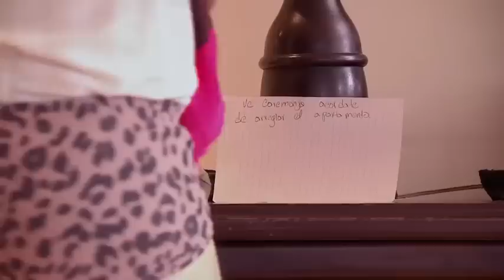Faustino brilla en entrenamiento con los verdolagas - Caracol TV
CAPÍTULOS COMPLETOS

Un serie que evoca el apogeo deportivo de la selección colombiana de fútbol más destacada de todos los tiempos, mostrando las vidas con un toque de ficción de cuatro destacados jugadores de la selección de los años 90.